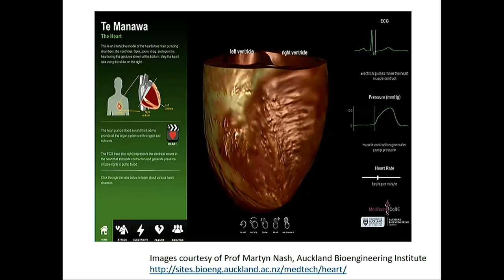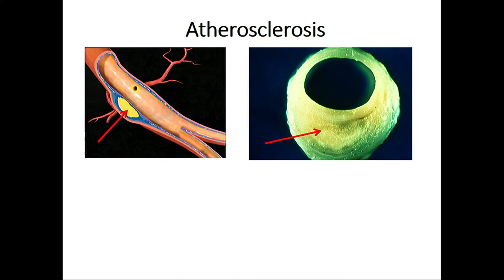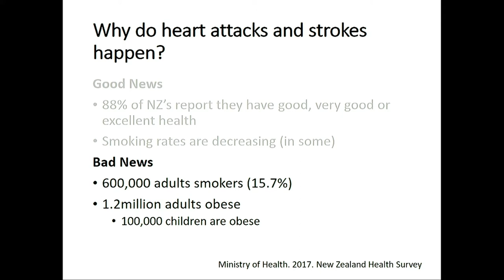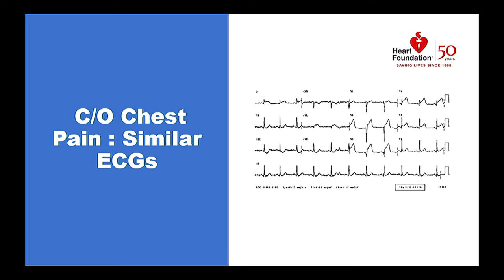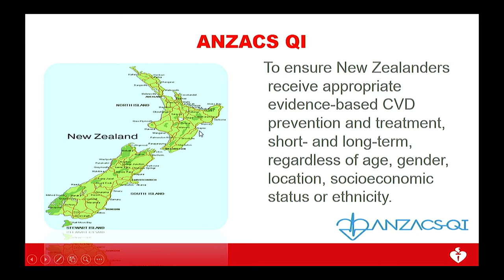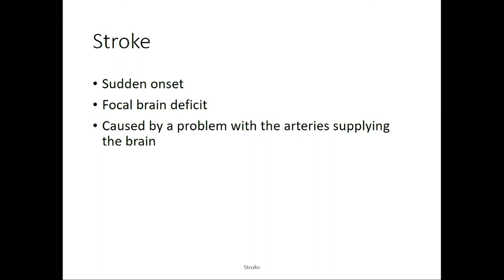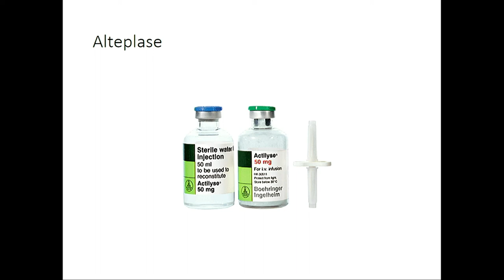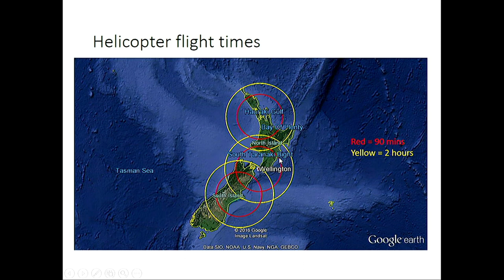50th Anniversary FMHS Lecture Series: Heart Attack & Stroke: Getting the Blood Flowing Again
Heart attacks and strokes are two of the major causes of death and disability in our community.

Presented in partnership with the Auckland Medical Research Foundation (AMRF) and the Heart Foundation, the lecture 'Heart Attacks and Stroke: Getting the Blood Flowing Again'  will see three of New Zealand’s pre-eminent experts in this area describe how these diseases develop and how they contribute to ill-health. They will then describe how a revolution in medical technology uses sophisticated techniques to restore blood flow to the heart and brain. Although these developments have transformed the management of strokes and heart attacks, they also pose significant logistical challenges as we try to roll out these options across the country.

Speakers:

‘Heart attacks and strokes – what they are and why they matter’
Professor Rob Doughty, Heart Foundation Chair of Heart Health at the University of Auckland

‘Treatment of heart attacks’
Associate Professor Gerry Devlin, Heart Foundation Medical Director

‘Pulling out clots to treat strokes’
Professor Alan Barber, Deputy Director of the Centre for Brain Research at the University of Auckland

 Chairs:

Distinguished Professor Sir Richard Faull, Director of the Centre for Brain Research at the University of Auckland

Emeritus Professor Norman Sharpe, Former Heart Foundation Medical Director